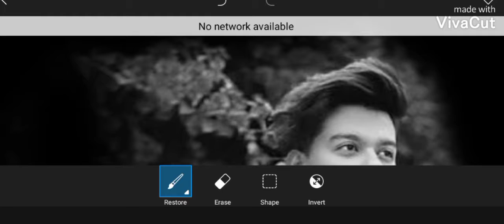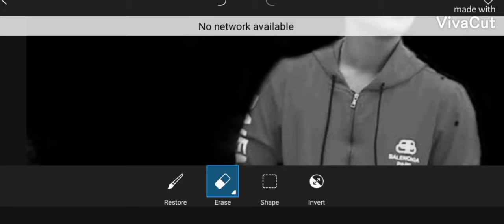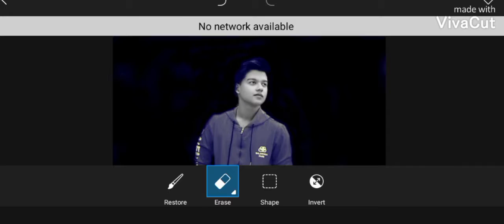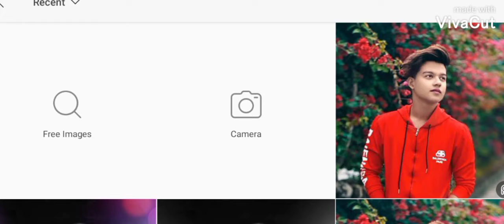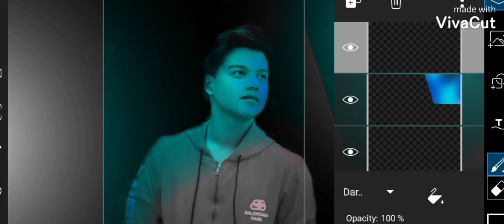Dual town photoediting new Secrets | Picsart photoediting new tricks | Instagram new photoediting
hi friends

In this video I well show you how to Dual town photoediting |

dual tone